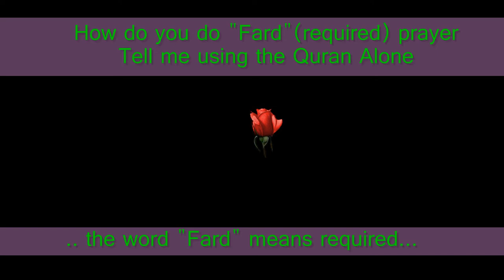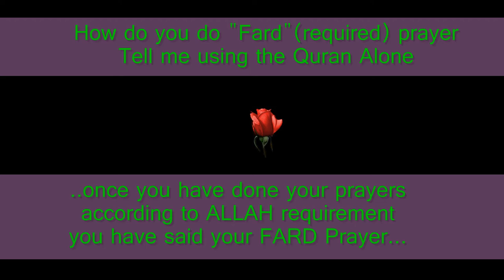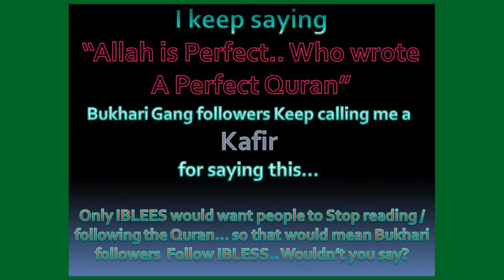QA-31 How do you do Fard - required -Prayer - Tell me using the Quran Alone